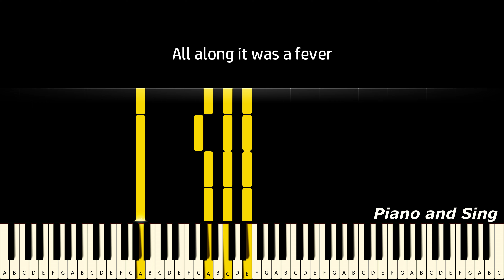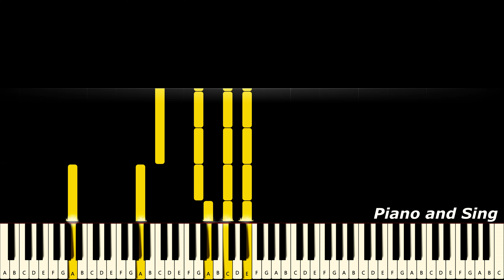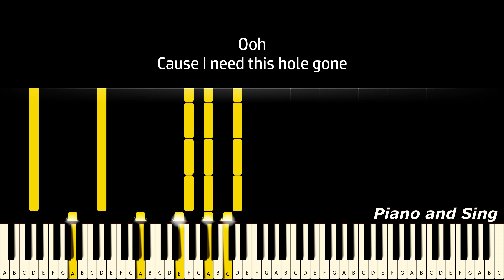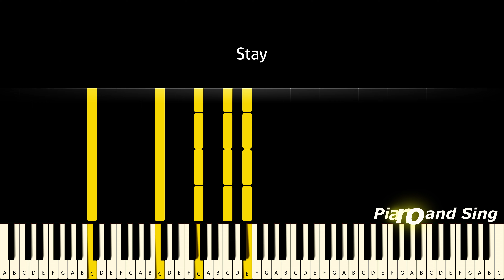Rihanna - Stay ft. Mikky Ekko (Piano Version, Tutorial, Lyrics, Karaoke)